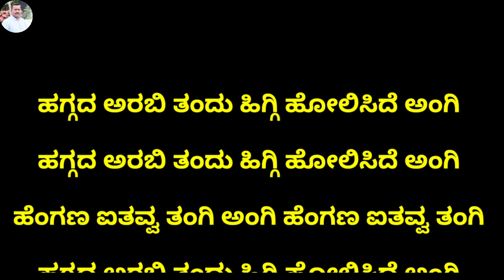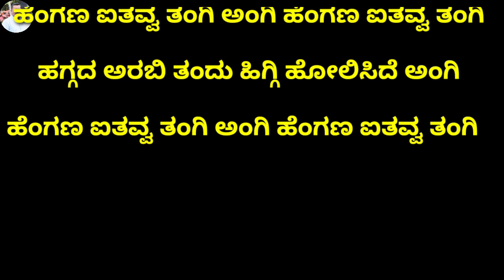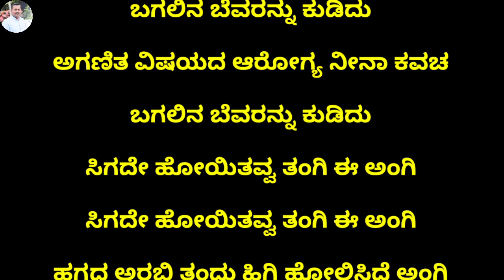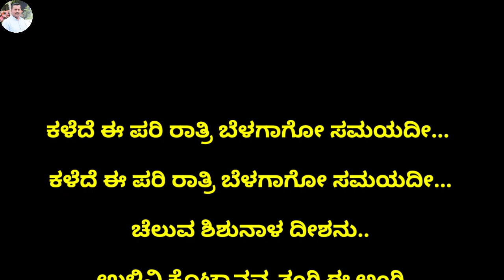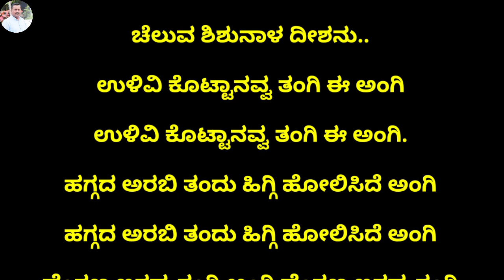Haggada arabi tandu .ಶಿಶುನಾಳ ಶರೀಫರ karaoke with Lyrica